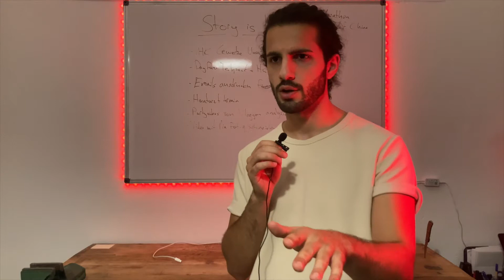COMBAT PLACE WESTERWALD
DAY 240/365
If you're new to this channel:
At the end of 2019 I've decided to upload a video everyday for 365 days on my instagram @turbotolga. After successfully finishing the challenge, i started uploading some of my best videos on my youtube channel. This is only one of them and it surely isn't my best work, but everyone started at some point. So be cool and leave a like my friend :)